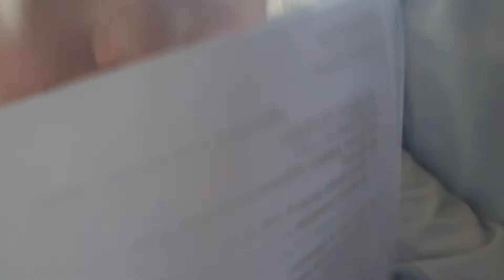Пед совет учеников часть 1 [1]• 05.10.2021 год